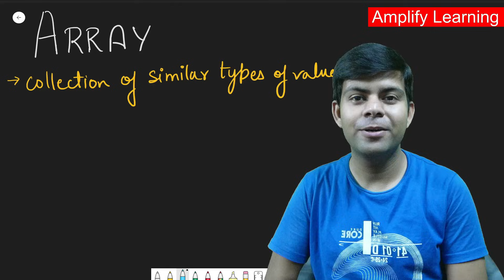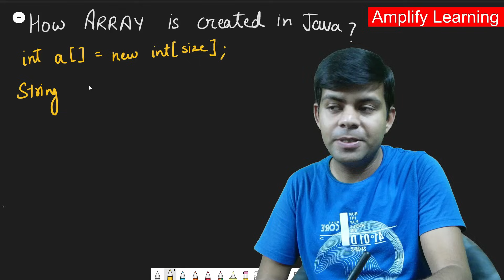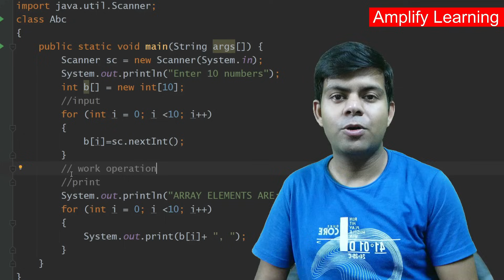Array in Java - Basics & How to make its Program ? Class 10th Computer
Definition of an array, types of arrays, declaration, initialization and accepting data of single dimensional array, accessing the elements of single dimensional array.